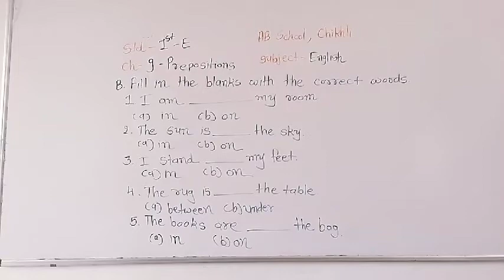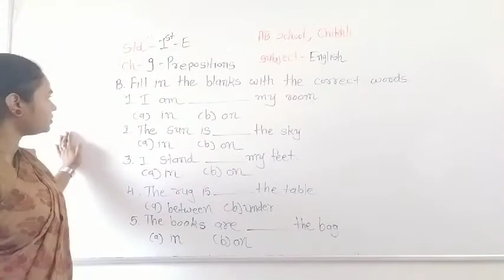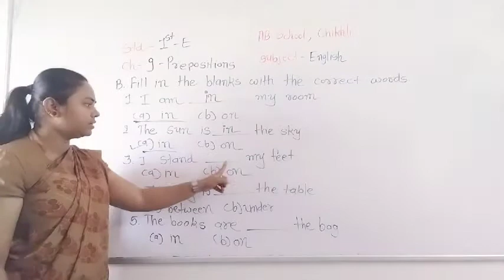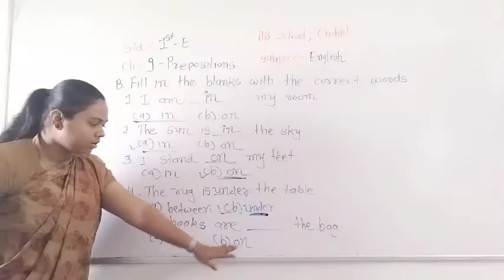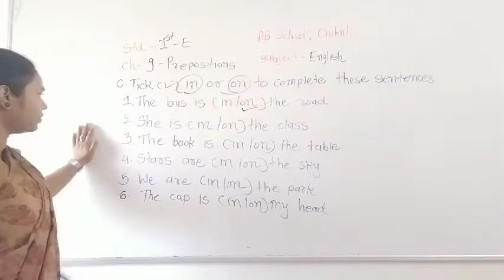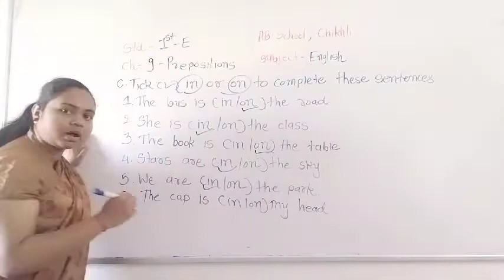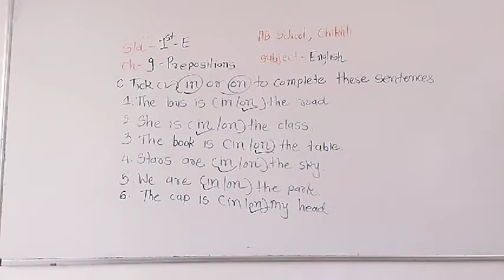Std-1st English Sub-English (video-82)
Ch-9-Prepositions